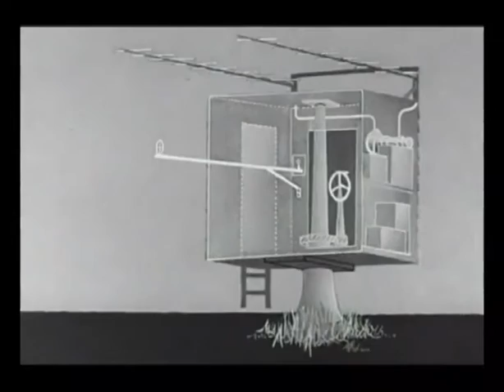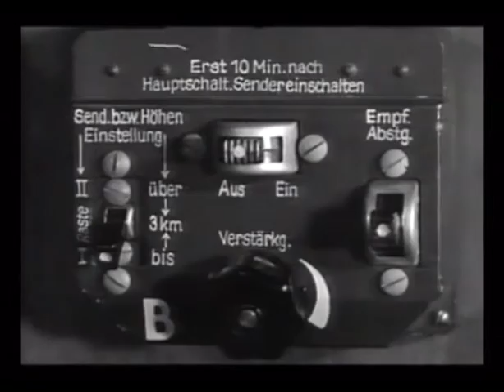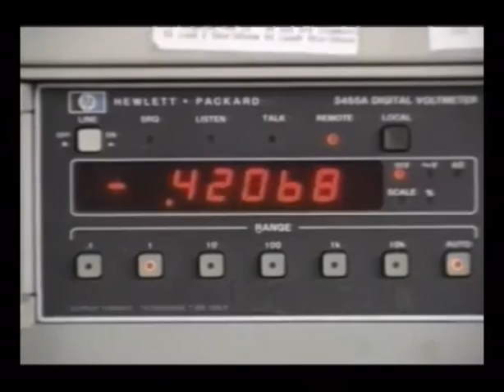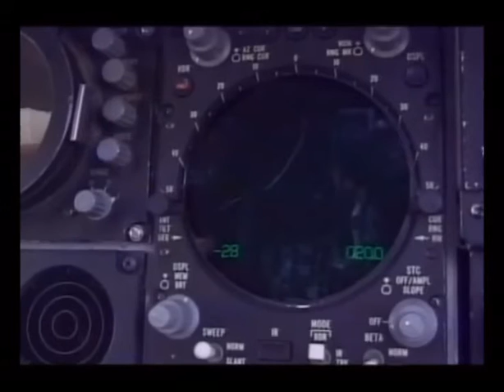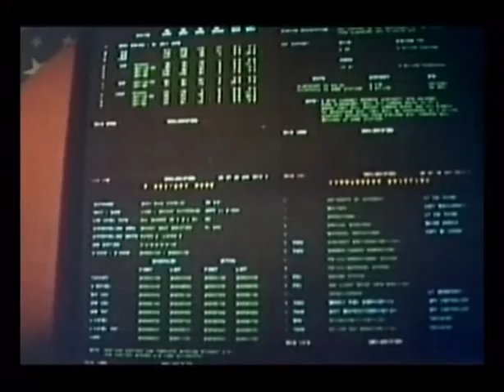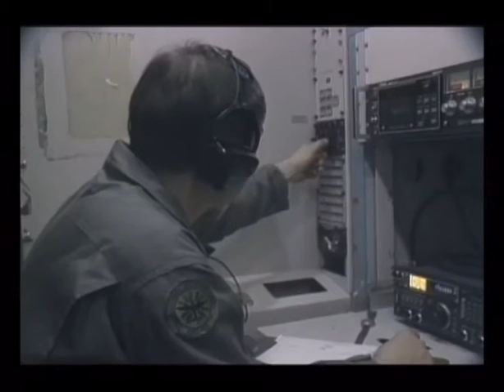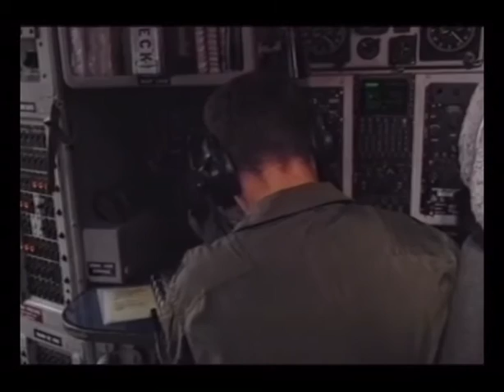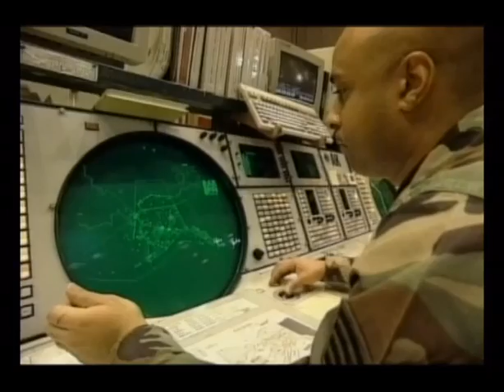Wojna i Broń - Walka radioelektroniczna